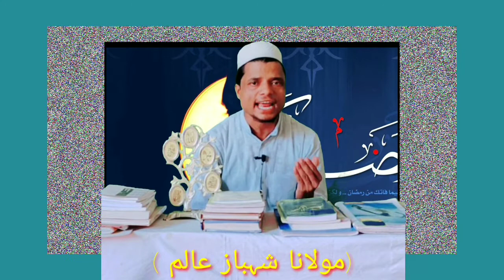رمضان کی اہمیت اور فضیلت بیان مولاناشہبازعالم#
YouTube channel Mewat prime time
مولانا محمد شہباز عالم
رمضان المبارک
رمضان المبارک
رمضان المبارک